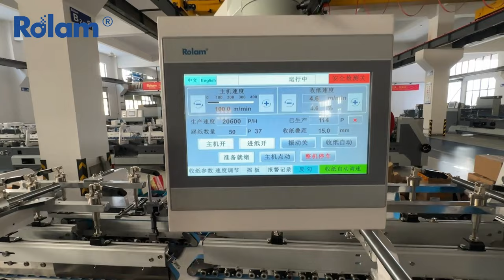1100LC-S special shaped box